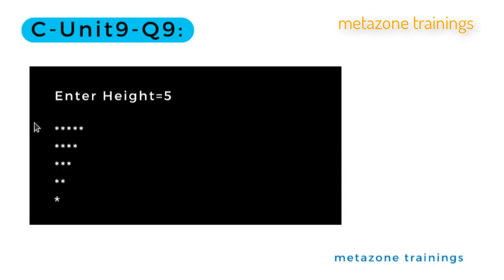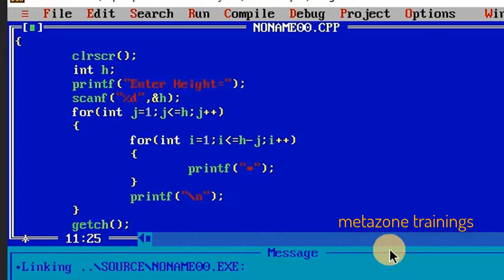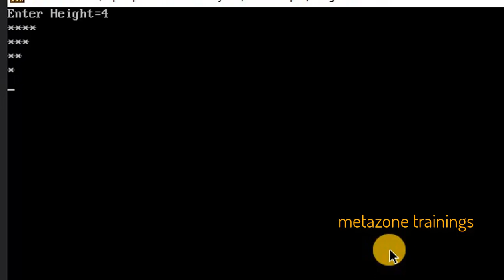C Unit9 Q9 Solution : Implementing Reverse Pyramid Pattern in Turbo C | C Programming Tutorial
Explore the practical implementation of generating a reverse pyramid pattern in C programming using Turbo C. Follow along as we translate the logic discussed in the tutorial into executable code. This step-by-step demonstration in Turbo C provides a hands-on learning experience, helping you understand how to apply the pattern generation logic in real code.